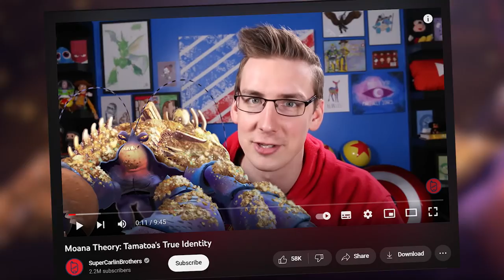How Maui ACTUALLY Knew Tamatoa In Disney's Moana...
How Maui ACTUALLY Knew Tamatoa In Disney's Moana.| Disney's Moana

Tamatoa hadn’t always been that glam, according to him he “was a drab little crab once,” but there might actually be more to it than that. Clearly, his history with the “little semi-demi-mini-god” Maui ran deep judging by how much the massive crab knew about the hook-wielding shapeshifter. Well, there is a chance that Tamatoa didn’t always live in the “Realm of Monsters.” In fact, according to this theory, the crab actually had a deep and adventurous past that if somehow proven to be true, could reveal an interesting, yet disturbing, relationship between Tamatoa and Maui.

Inspired by Moana Theory: The Secret Feud Between Maui And Tamatoa
Inspired by Tamatoa is REAL?!?
Inspired by Tamatoa Was Genie's Master | Moana Theory: Discovering Disney
Inspired by Moana Theory: Who Were Maui's Parents? | Discovering Disney
Inspired by Moana Theory: Tamatoa's True Identity

Deluxe is the top source of theories, movie fun facts, movie reviews, and behind the scenes information for everything within the Disney Universe. Join us on our magical journey!